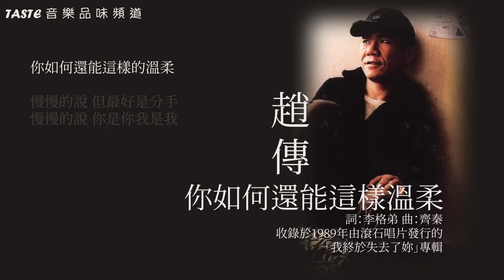趙傳《你如何還能這樣溫柔》【高音質】♫ 向曾經叱吒樂壇的「經典流行」致敬 ♫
向那些曾經叱吒樂壇的「經典流行」致敬 :
專輯: 我終於失去了妳
發行: 1989

《你如何還能這樣溫柔》
演唱：趙傳
作詞：李格弟
作曲：齊秦

你像往常一樣的溫柔
牽著我的手
帶我到一個沒有人的地方
告訴我你已經不再愛我

輕輕地看著我
慢慢的說 但最好是分手
慢慢的說 你是你我是我

你如何還能這樣的溫柔
當我的淚如同流星墮落
當我的心已不能
完整的拼湊

當我的心已不能
完整的拼湊

♪♪如果喜歡頻道裡的音樂，可以點贊及分享。也謝謝大家的訂閱Subscribe。別忘了開小鈴。♪♪
本頻道只作推廣及分享之用，如果您想使用此視頻中的音樂，請聯繫歌手本人及其音樂公司。